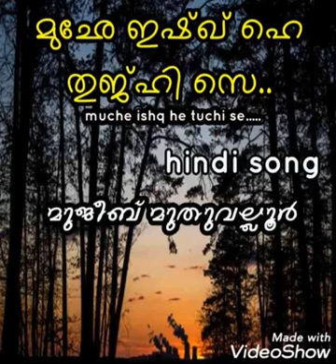mujhe ishq hai tijhi ae... hindi song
mujhe ishq hai tujhi se..|mujeeb muthuvallur